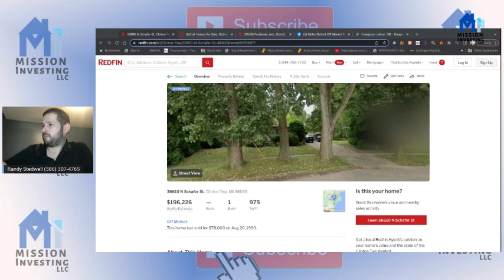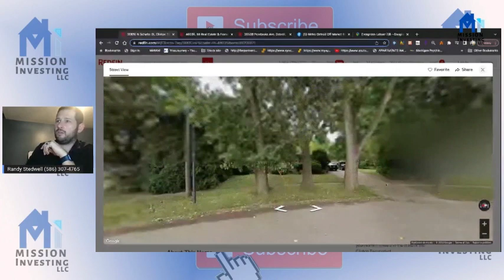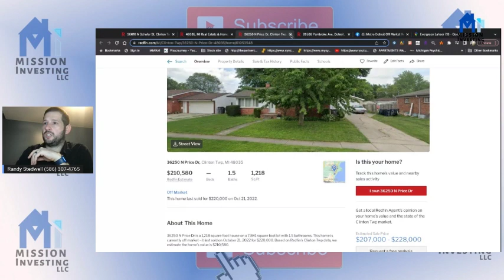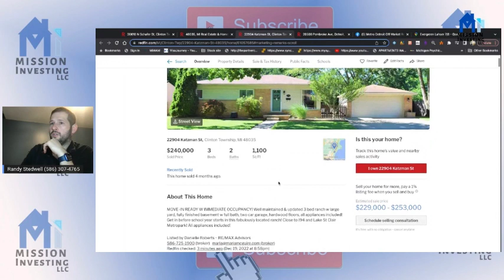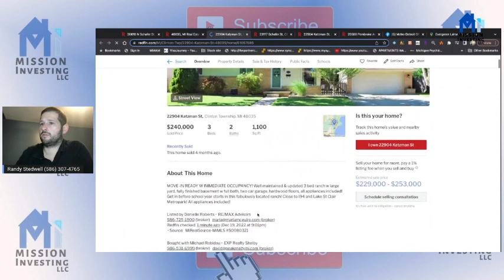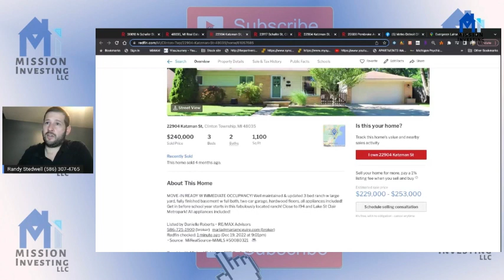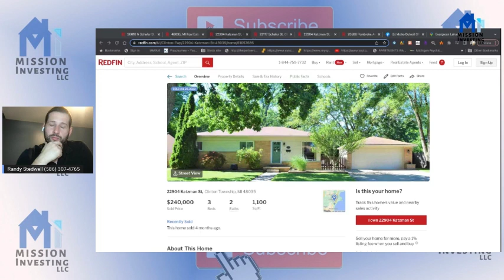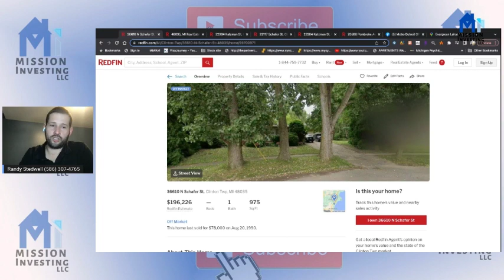Last Video of 2022 Q&A Part 2